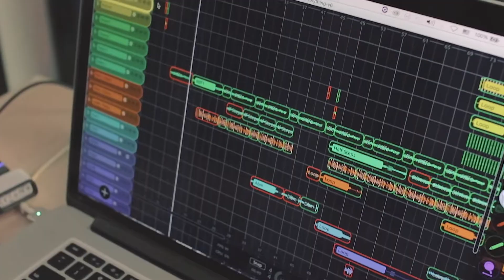Live Looping the Korg Minilogue with zenAud.io ALK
What happens when you team up a popular analog synth with a revolutionary live looping DAW? Let's take a look. Brian Trahan from Sun Nectar demonstrates his sound design and synthesis skills in this short performance, live looped using zenAud.io ALK the "sequenced looper".

ALK2 is a cross between a sequencer and a looper. Like a traditional looper, clips are performed live and subsequently looped to create layers of sound. Like in a sequencer, the loops can be drawn, moved, copied, cut and pasted in a musical arrangement.

When it’s time to perform the song, ALK will follow your arrangement, pressing the necessary virtual pedals to arm channels, trigger effects, and record and play loops at the right time.

Filmed in Noize Fabrik, Berlin.